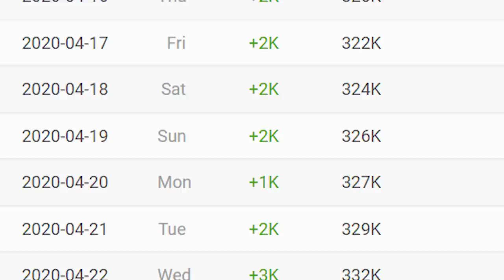Call Of Duty WARZONE: The OVERPOWERED RAM-7 Loadout! (WARZONE Best Loadouts)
Here's the best loadout to use for the RAM-7 in Call of Duty WARZONE!

In this video, we're breaking down the BEST RAM-7 Loadout to use in Call of Duty WARZONE! The Ram-7 is one of the best weapons to use in COD WARZONE because its useful in nearly every kind of enagement, and this ram-7 class setup shows off just how good it really this. this one of the best loadouts in all of WARZONE because of its versatility with range and it's power all around. This Ram-7 class will have you winning more games and getting higher KD's in no time!